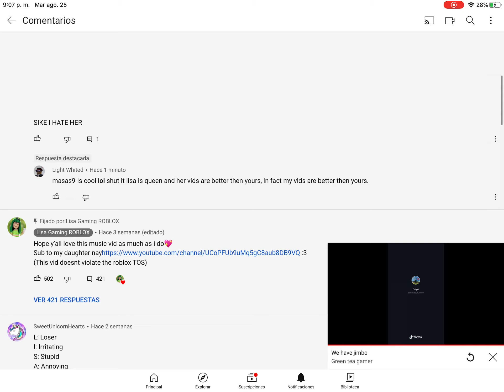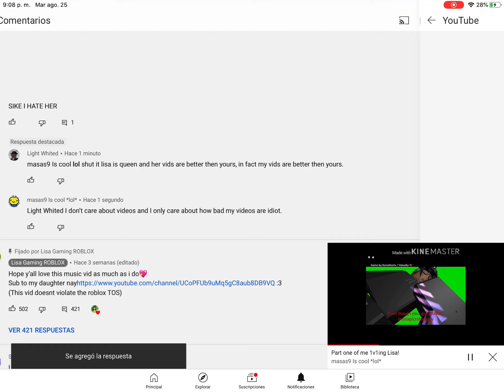Oh no here we go again